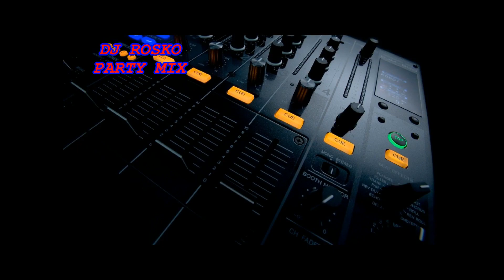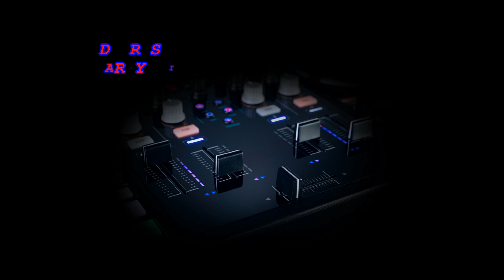DJ ROSKO SERBIAN PARTY MIX 2 VO mp3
DJ ROSKO SERBIAN PARTY MIX